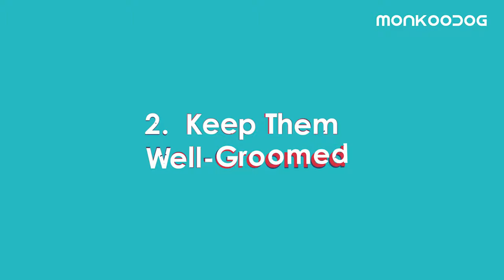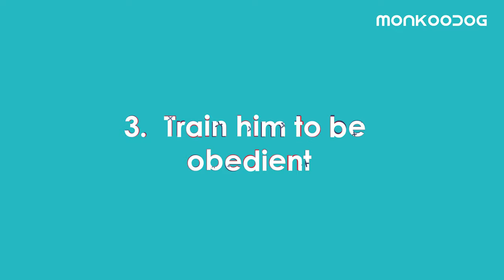How to raise a German Shepherd 🐕‍🦺 puppy. Health, Nutrition & Training Complete Guide.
The German Shepherd Dog is one of America's most famous dog breeds — definitely for good reasons. They're great companions, alert guardians, and tireless workers. Their commitment and mental fortitude are unrivaled.

German Shepherds are good at everything they are trained to do, such as guiding and assisting the handicapped, police and military assistance, search and rescue, drug identification, obedience, and their best quality is that they are loyal companions.

So in today’s video, we will tell you everything you need to know about German Shepherds from raising a puppy to their diet, grooming, training, life, and health.
If you wanna feed your german shepherd puppy a completely balanced Raw food Diet, then we have the best and easy recipe for you.
You may also like:-
German Shepherd dogs- History, Transformation, breeding and types

German Shepherd VS Labrador Retriever.

Top 7 Dog breeds with most FATAL dog bites.